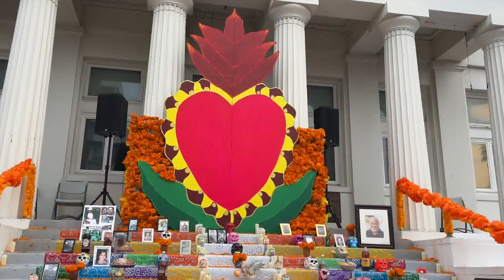Dia De Los Muertos altar returns to steps of Carnegie Art Museum in Oxnard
Dia De Los Muertos altar returns to steps of Carnegie Art Museum in Oxnard [(1169905)] | Read the full story